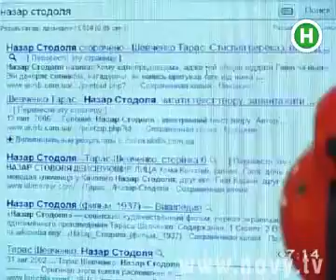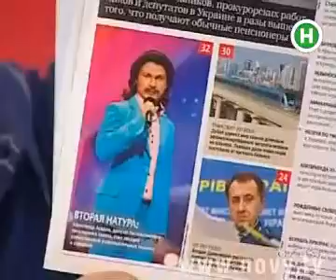Веселый эфир Подъема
Притула и Фреймут были в ударе. Смешная перепалка в прямом эфире программы "Подъем"